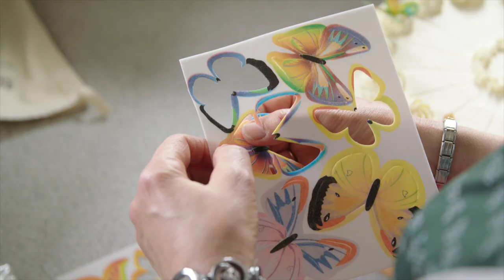Heilung von Laktoseintoleranz – Allererste Sahne - Mit Gott erlebt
Heilung von Laktoseintoleranz: Vor einem Türkeiurlaub im Jahr 2000 bekommt Edelgard Six starke Bauchkrämpfe und geht zum Arzt. Die Diagnose: Laktoseintoleranz. Edelgard Six verzichtet 20 Jahre lang auf Milch und Milchprodukte. Vor einer Israelreise im Jahr 2020 lässt sie speziell für Ihre Situation beten und erlebt Gottes Nähe auf sehr persönliche und berührende Weise. Lass dich von ihrer Geschichte ermutigen, dass Gott an unserer Seite ist und mit uns jeden Schritt unseres Alltags begleitet.